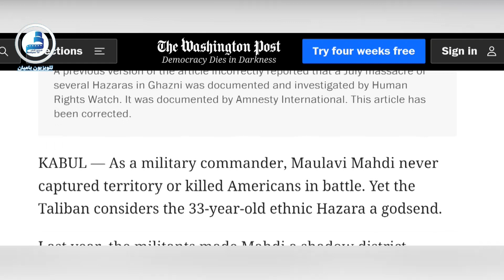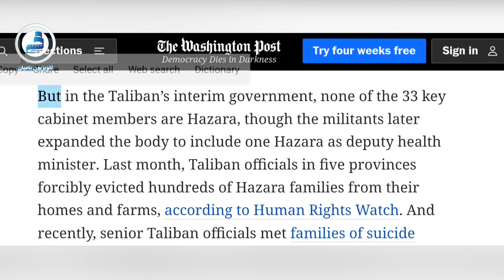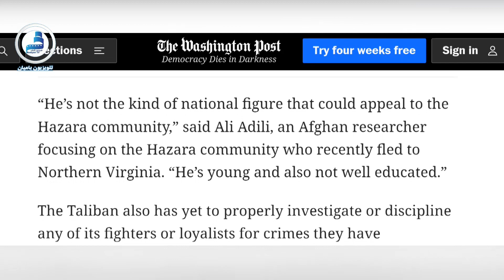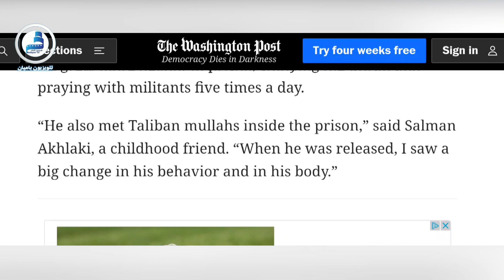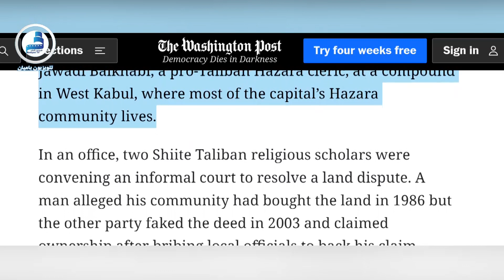واشنگتن‌پست: طالبان صدها خانواده هزاره را کوچ اجباری داده اند